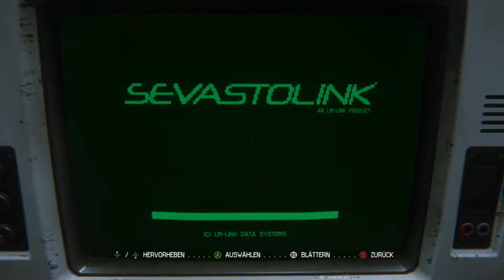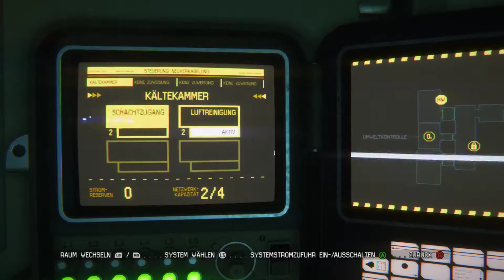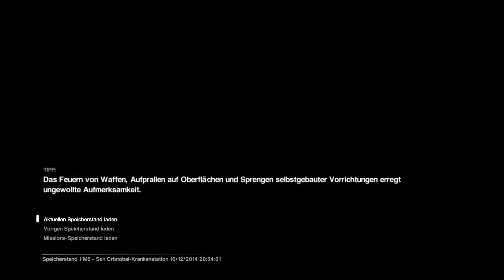Lets watch Alien Isolation #13 Und nochmal